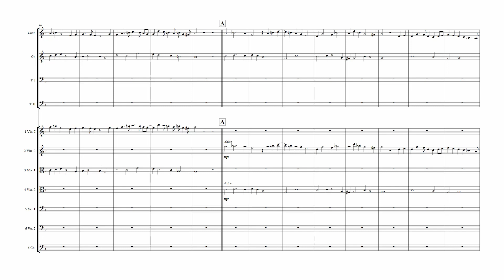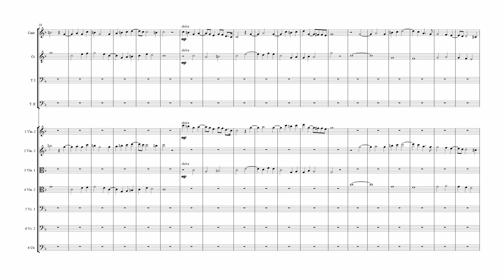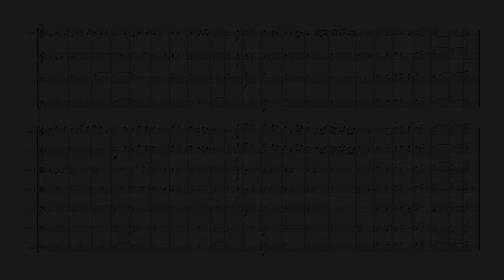Guillaume Du Fay "Nuper rosarum flores" - String Sextet and Vocals